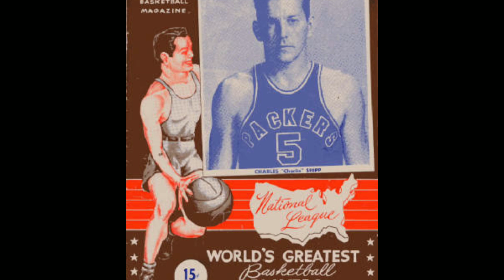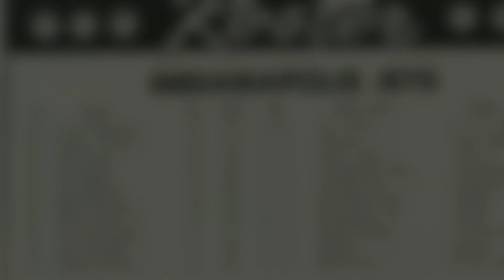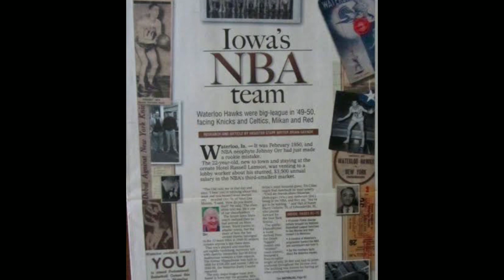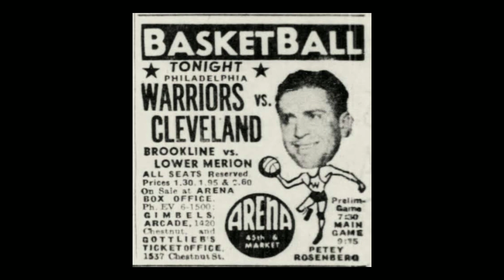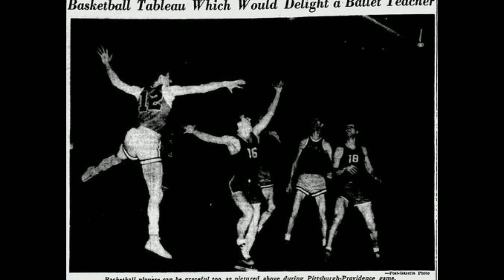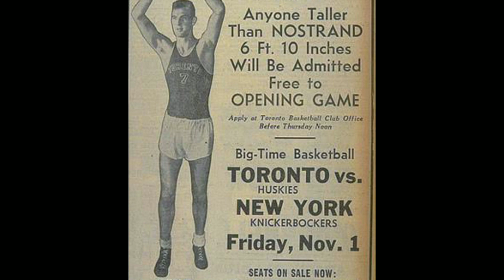NBA teams na di na nag eexist sa Liga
The Clutch Ball
" All About Basketball "

✅ PBA series
✅ Gilas Series
✅ NBA series
✅ UAAP/NCAA series
✅  MPBL series

Topics/ Series: Basketball Team reviews, Prospects, Top 10, Family life of players or Biography,  Facts, Basketball how to's, Pros and Cons,  Controversies, Awards, Winning moves, Competition reviews, bloopers, Basketball trivia's

Gilas prospect part 1